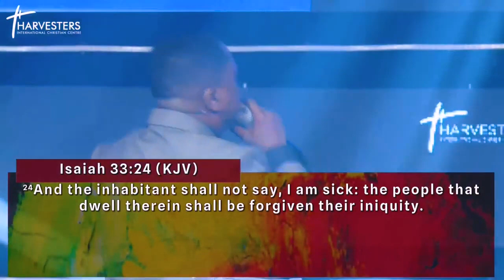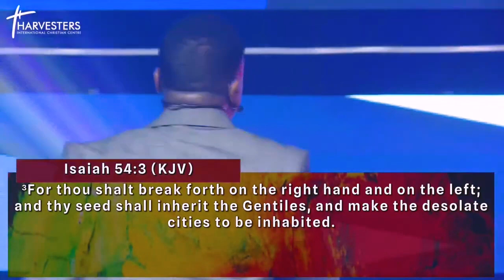7 Blessings for 2022!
This is your Year of Ease and Plenty

The Lord will make Room for you and you will prosper in all that you do.